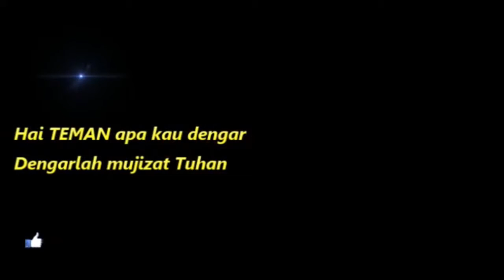Firman Tuhan Kelas Batita 18 April 2021